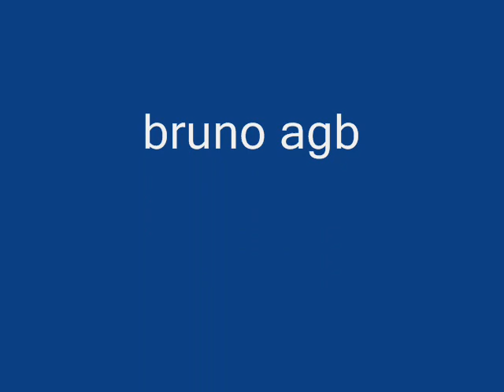Mc Magrinho Vem Novinha Molhadinha